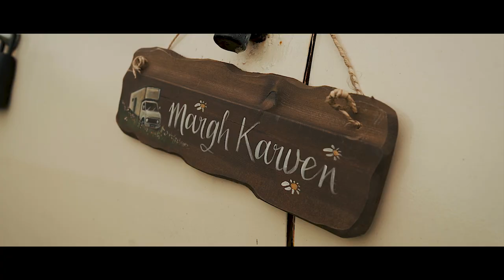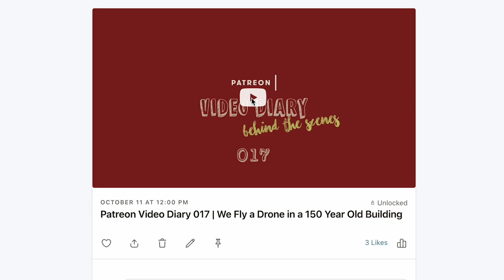We finally did it... (VAN TOUR 2023 - Vintage Bedford CF camper van for hire!)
After 5 gruelling years, our dream has finally come true. Back in 2018 we bought a 1979 Bedford CF from a barn on Bodmin Moor. We had huge plans to convert it in to a bespoke camper van, to hire out and ultimately enable us to travel further for longer.

We had no skillset for such grand designs, but we persevered and the final result was everything we imagined it would be, and then some.

As we were readying ourselves to hire out the van, our lives changed forever as we were offered a dream job; travelling the world and visiting hidden hot springs, with the backing of Japan's equivalent to the BBC.

FIVE years after this van build journey began, we can finally say. WE DID IT!

If you'd like to take a look at our Bedford CF camper for hire, you can view the listing here:

Become a Patreon and receive exclusive behind the scenes videos, free gifts sent out to wherever you are in the world and help us to decide where to go on our next journey.

Want to learn how to shoot and edit your own travel videos? We’re giving you two months FREE membership with Skillshare! They have over 22,000 classes where you can learn the best camera techniques, how to use editing software like Premiere Pro and how to shoot killer timelapses.

Take a look at our list of adventure van essentials, including everything from our filming gear to our favourite gadgets and most essential tools to carry with us:

⤖ Our kit ⬻

🕹 DJI Ronin RS3
🚁 DJI Air S2
🎥 Sony α7R IV
📸 Sony FE 14mm F1.8 GM lens
📸 Sigma F1.2 35mm DG DN Art lens
📸 Sigma 24-70mm DG HSM lens
🎤 Sony XLR K2M hotshoe microphone:
🎤 Rode Wireless Go II microphones
🎤 Zoom H8 recorder
🎧 Audiotechnica M50X studio headphones
💾 SanDisk Extreme Pro
🔘 Hoya polarising filter
🔘 Urth variable ND filter
📞 Motorola T92 Walkie-Talkies
💻 Adobe Creative Cloud subscription (inc. Premiere Pro, Audition & Media Encoder)

Purchasing one of our recommended products through these links will help us to keep making videos by giving us a small percentage of the sale at no extra cost to you.

⤖ Tracks used & licenses ⬻

(Signing up with this link will provide you AND us a free month's subscription)